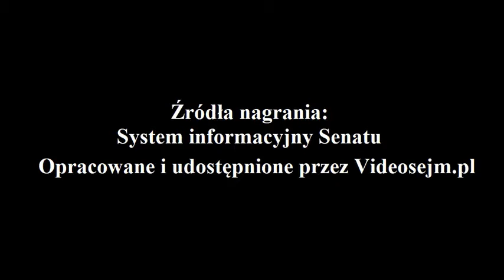Ewa Gawęda - Ślubowanie - 12 listopada 2019r.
Ewa Gawęda - ślubowanie - 12 listopada 2019 r.
1. posiedzenie Senatu X kadencji